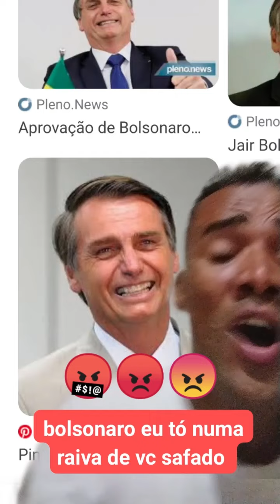bolsonaro estou numa raiva de você